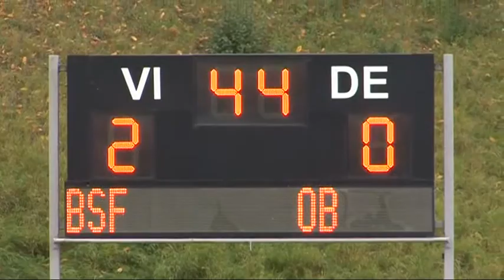BSF - OB 05.10.2013 - Sammendrag af 3F Liga kampen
Sammendrag af 3F Liga kampen mellem BSF og OB. BSF Sejrede 2-1 på mål af Julie Nowak og Simone Rydahl.